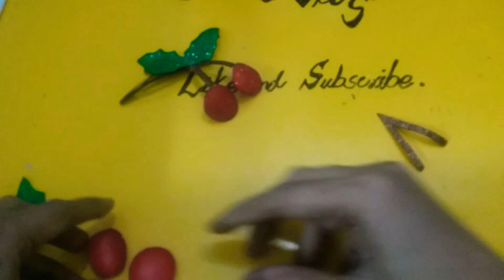click click.....cherry clips....🍒🍒you like it...easy to diy....🤗🤗🤗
Dear viewers today brings for you another beautiful creative idea for hair clips by Foamic. yeeeeesssss cherry click clips. hope you like it.
& also enjoyed my tutorial and try this at home 🤗🤗🤗🤗
stay blessed..